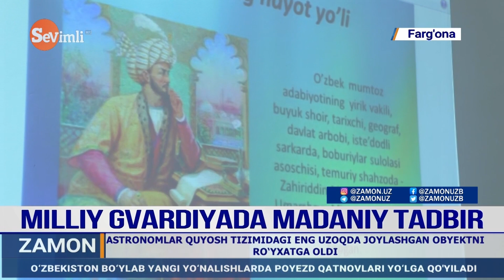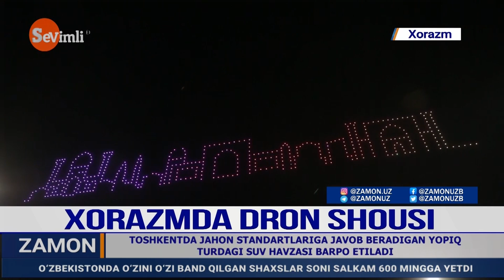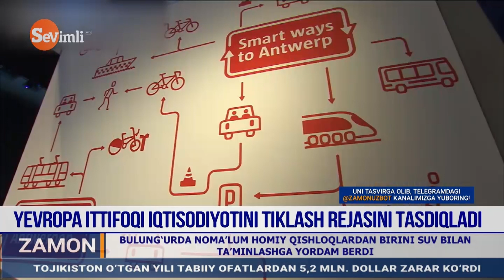ZAMON 13.02.2021 16:00 EFIR